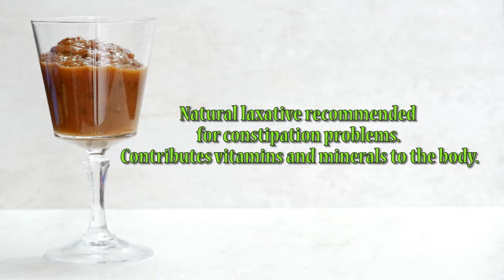How to Prepare Natural Laxative- CocinaTv By Juan Gonzalo Angel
Laxatives, purgatives, or aperients are substances that loosen stools[1] and increase bowel movements. They are used to treat and/or prevent constipation.
Laxatives vary as to how they work and the side effects they may have. Certain stimulant, lubricant and saline laxatives are used to evacuate the colon for rectal and bowel examinations, and may be supplemented by enemas under certain circumstances. Sufficiently high doses of laxatives may cause diarrhea.
Some laxatives combine more than one active ingredient. Laxatives may be oral or suppository in form.